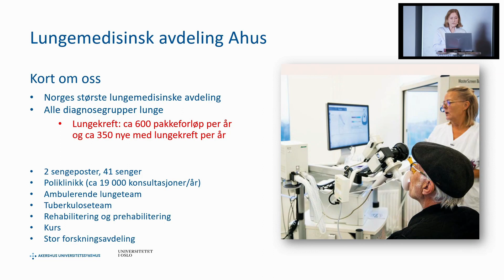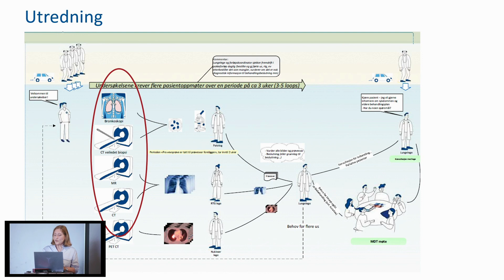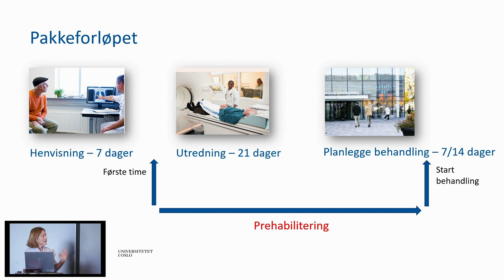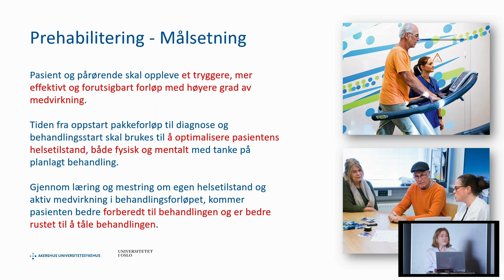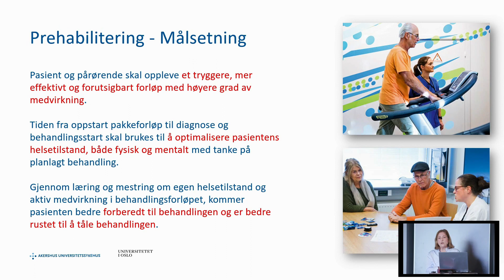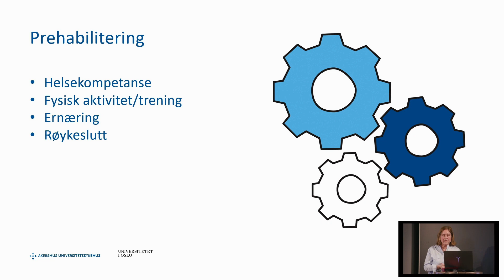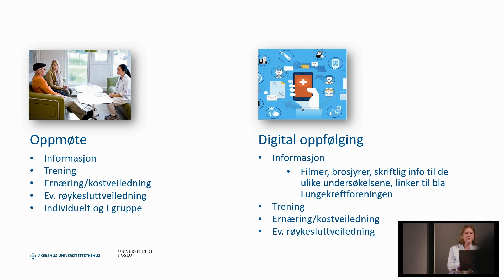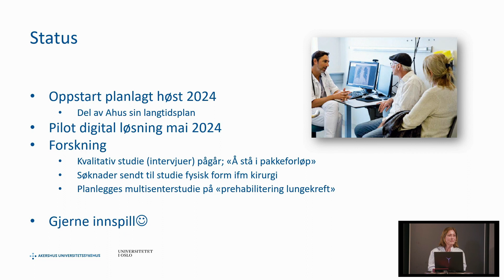Prehabilitering - prosjekt ved Ahus, ved leder av lungeavdelingen på Ahus Anne Edvardsen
Jo mer forberedt vi er, desto bedre blir utfallet av behandlingen. Flere sykehus starter nå et prosjekt med prehabilitering hvor målet er å gjøre pasienten best mulig forberedt de få ukene som går før behandlingen starter. Først ute med dette prosjektet var Ahus og vi får høre om deres erfaringer. Leder av lungeavdelingen på Ahus Anne Edvardsen forteller
om prosjektet.
Opptak fra Landskonferanse i Lungekreftforeningen 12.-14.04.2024